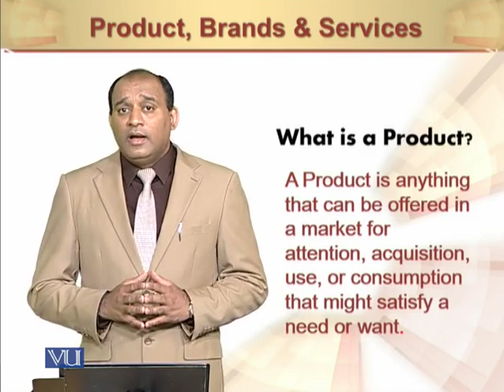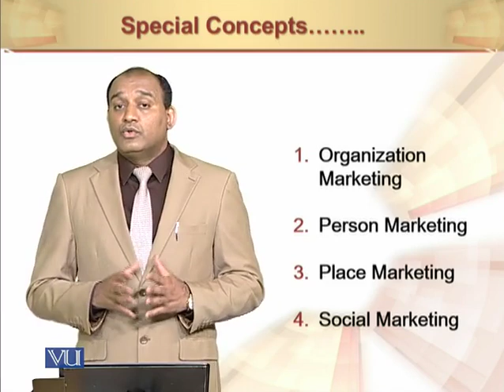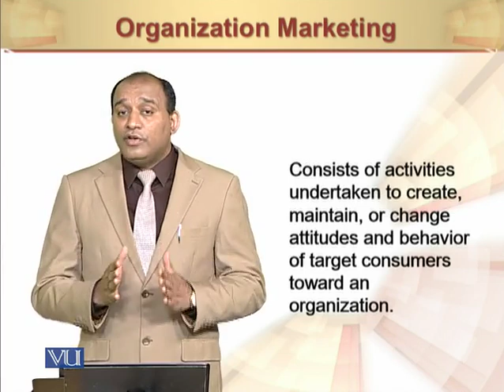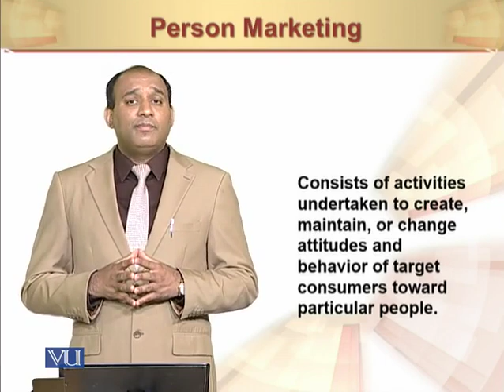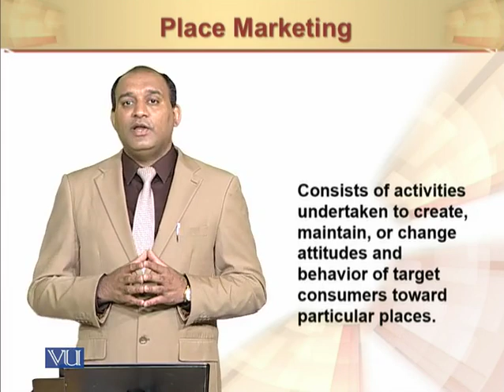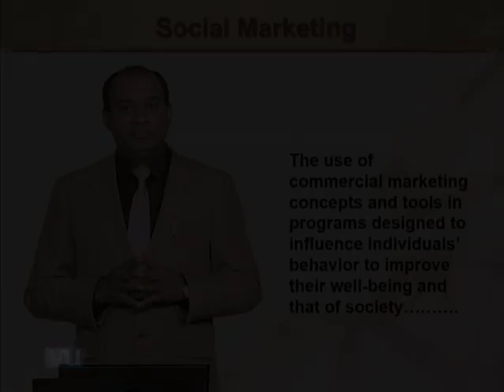What is a Product? | Principles of Marketing | MGT301_Topic094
What is a Product?
by Mr. Rizwan Saleem